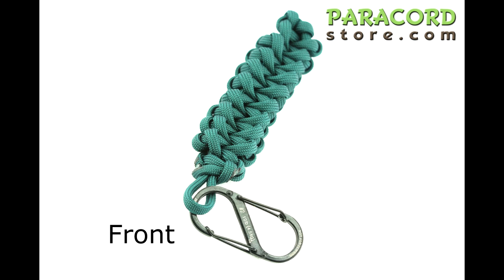Lobster Tail Paracord Key Fob Instructions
- A popular design turned into a paracord fob with carabineer.  Inspired by the most awesome TIAT channel here on Youtube